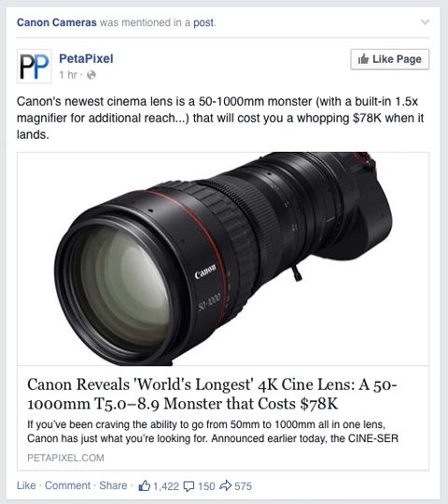Canon Reveals ‘World’s Longest’ 4K Cine Lens : 50-1,000mm that Costs $78K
Canon Reveals ‘World’s Longest’ 4K Cine Lens: A 50-1000mm Monster that Costs $78K

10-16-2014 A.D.